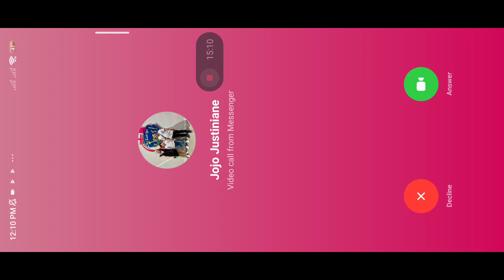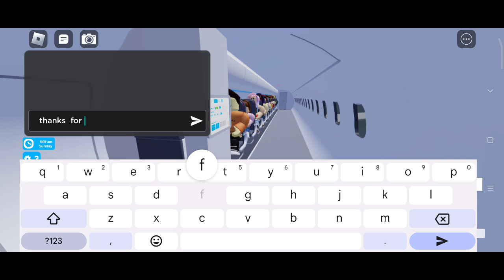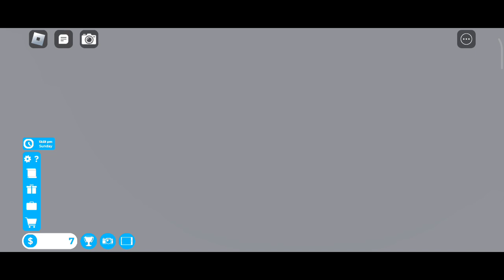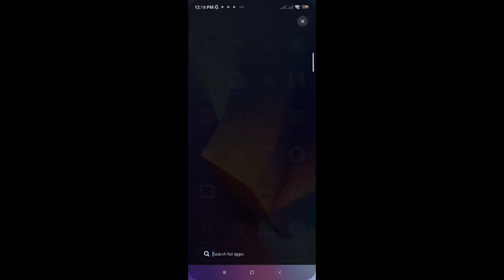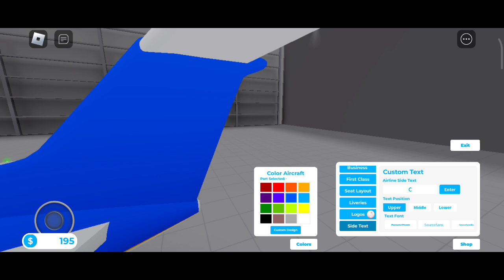40 mins in Ccs